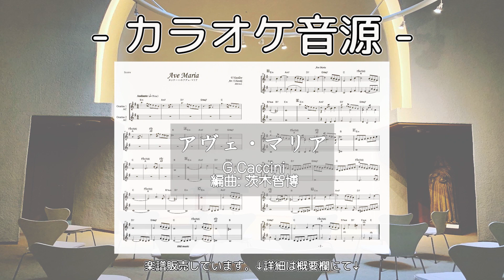【伴奏音源】オカリナ二重奏「カッチーニのアヴェ・マリア」"Ave Maria (Caccini)" by Ocarina Duo【楽譜販売中】 編曲：茨木智博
オカリナソロ、オカリナ二重奏で使用できます。またオカリナ以外の楽器でも是非ご活用ください。

▼楽譜＋伴奏音源はこちらでダウンロード販売しております

「アヴェ・マリア」
G.カッチーニ
編曲：茨木智博

"Ave Maria"
G.Caccini
Arr. Tomohiro Ibaraki